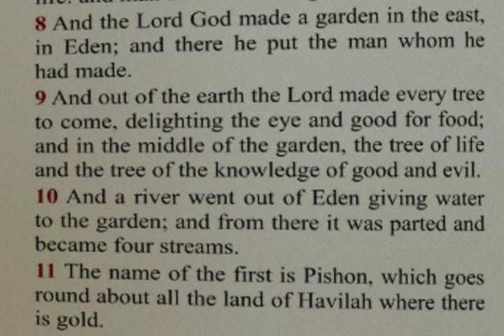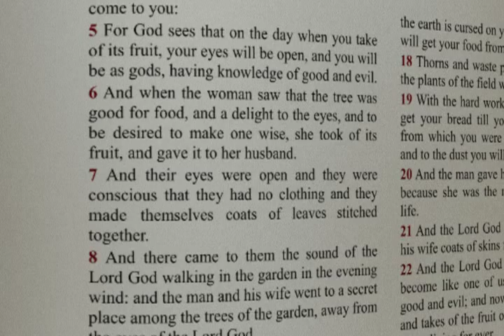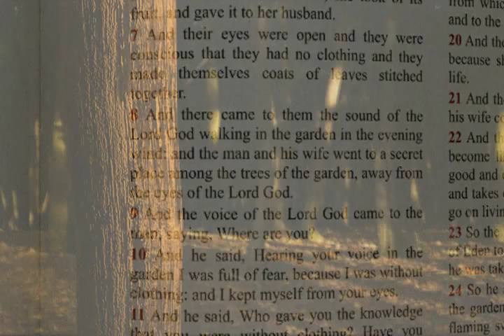Adam and Eve in the Garden of Eden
An animation done in Blender telling the story of Adam and Eve.  It's far from perfect but was done as a learning exercise.  If there's one thing I learnt, it's that good organisation is crucial.  The voices are from Natural Reader so sound a bit strange.  Hope you like it.